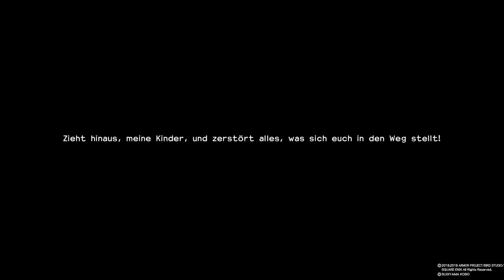DRAGON QUEST BUILDERS 2. Teil 1....Kurz angezockt by Friesenstolz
Besser wie Minecraft